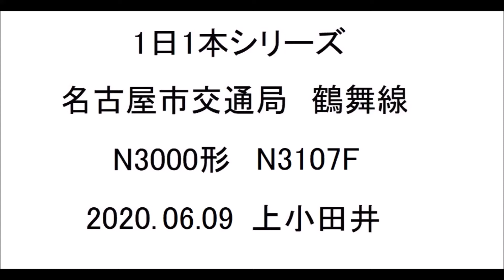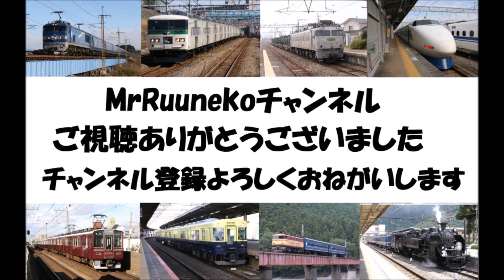2020 08 31 1日1本シリーズ 名古屋市交通局N3000形N3107F